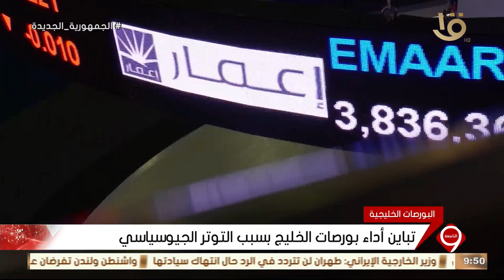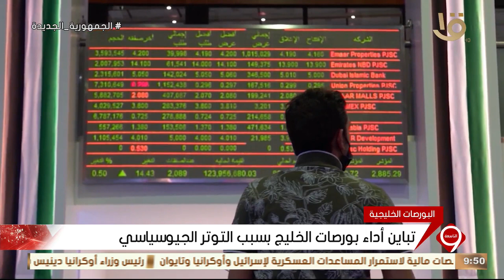نشرة التاسعة | أهم اخبار المال والأعمال